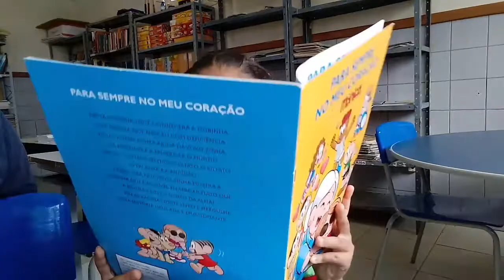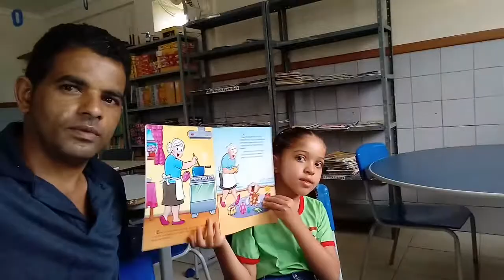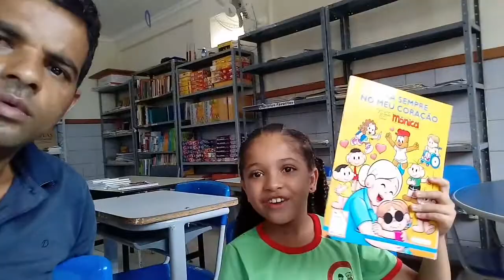Minha primeira leitura @BOYEHELY Utinga Bahia Brasil Chapada Diamantina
Hely vai fazer uma leitura para o avô dela Leônidas

CANAL do Leandro Motos 01

Utinga Bahia Brasil
 Chapada Diamantina
 Nordeste
 nordestino
 brasileiro
 Brasil
 cabeceira do rio

Vamos mostrar como assar milho verde e vamos mostrar um pouquinho da barraca de uma amiga vendendo milho verde, na cidade de Utinga Bahia Brasil Chapada Diamantina

@BOY E HELY
@ORLAN PIETRO OFICIAL

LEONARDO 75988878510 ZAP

UTINGA BAHIA CHAPADA DIAMANTINA UM POUCO DE CIDADE

Utinga ba
 Utinga-ba

UTINGA BAHIA
UTINGA-BA
BRASIL
 BRASILEIRO
 NORDESTE
NORDESTINO
CABECEIRA DO RIO
CANAL BOY E HELY
 CIDADES VIZINHAS

YouTube de Utinga ba

Vamos mostrar um pouquinho de nossa feira livre, mostrando os preços e também as diversidade de nossa feira e as cultura de Utinga Bahia

Utinga Bahia Brasil

Chapada diamantina

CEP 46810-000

Utinga ba

Utinga ba
Utinga-ba
Utinga Bahia
 UTINGA BAHIA
 UTINGA BA

Rui Barbosa Bahia Brasil
Lençóis Bahia Brasil

Feira livre de Utinga Bahia muito boa para comprar e para passear
vamos passear em Utinga

vamos mostrar um cavalo muito bom
@BOY E HELY

esse vídeo mostra um pouquinho de nossa roça um pouquinho de coisa do campo

esse cavalo é muito bom ele deita é ensinado, muito legal

Utinga Bahia Brasil
 Chapada diamantina

Bairro Santa Luzia
Rua Tancredo Neves
N°17

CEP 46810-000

@BOY E HELY

Utinga Bahia

Vamos mostra um pouquinho de nosso treino de futebol da escola Eraldo Tinoco

os treinando futebol

esporte
 futebol society
 futebol de salão

@BOY E HELY

Vamos mostra um sítio pra vender nos canários município de bonito Bahia

roça de abacaxi e outras plantações

@BOY E HELY
@ORLAN PIETRO OFICIAL

LEONARDO

Utinga ba
 Utinga-ba

UTINGA BAHIA
UTINGA-BA
BRASIL
 BRASILEIRO
 NORDESTE
NORDESTINO
CABECEIRA DO RIO
 CIDADES VIZINHAS

Utinga Bahia Brasil

Chapada diamantina

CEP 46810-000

Utinga ba

Utinga ba
Utinga-ba
Utinga Bahia
 UTINGA BAHIA
 UTINGA BA

Lençóis Bahia Brasil

CHAPADA DIAMANTINA NA BAHIA

canal do Edinaldo
 canal do boy

BOY E HELY